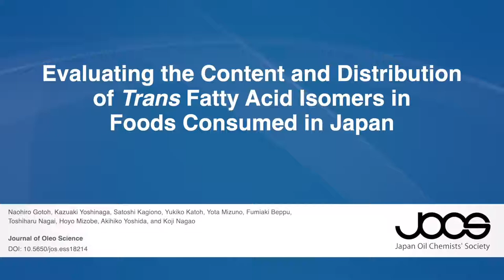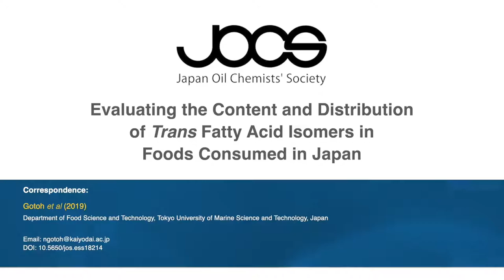Evaluating the Content and Distribution of Trans Fatty Acid Isomers in Foods Consumed in Japan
Naohiro Gotoh, Kazuaki Yoshinaga, Satoshi Kagiono, Yukiko Katoh, Yota Mizuno, Fumiaki Beppu, Toshiharu Nagai, Hoyo Mizobe, Akihiko Yoshida, Koji Nagao 2019 Volume 68 Issue 2 Pages 193-202; doi